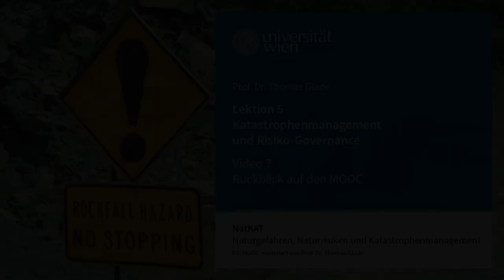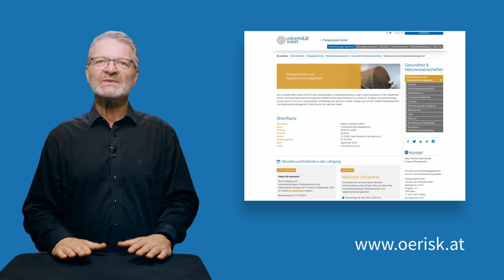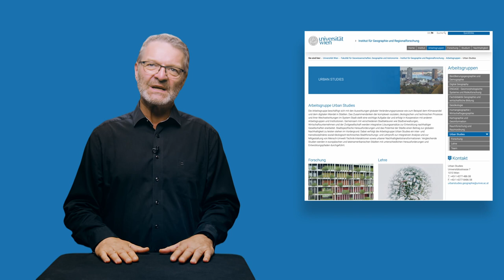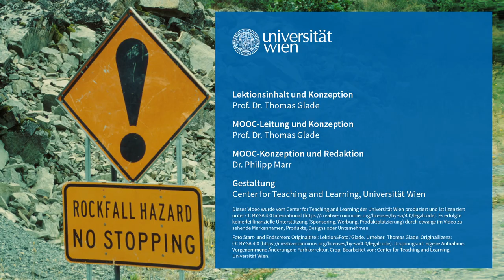NatKAT: MOOC Rückblick (Lektion 5, Video 7) | iMooX.at